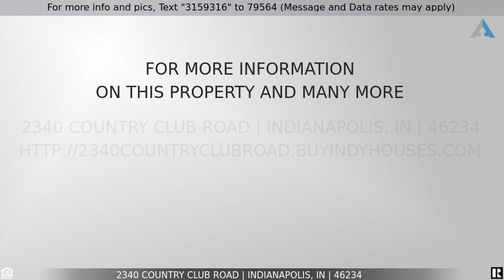This one is SOLD! - 2340 Country Club Road, Indianapolis, IN 46234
Lots of updates in this gorgeous 3 bedroom, 2 full bath, full brick home. Buyers will love the new Kitchen and Bath with Corian Countertops, Stainless Steel Appliances (included), and Open Floor Plan. All Bedrooms have hardwoods under carpet, and Dining/Living/Kitchen/FR have beautiful Wood-look Laminate Floors. Master BR Suite with full shower. This home is situated on a more than 1/3 acre lot with nice patio to enjoy the outdoors this summer. Updated items include 2012 Windows (champion), Furnace/a/c (2012), H20 Heater (2019), Roof (2013), and more! Large 2 car Garage is heated with an additional attached workshop. Home shows much pride of ownership by current 30+ year owners.